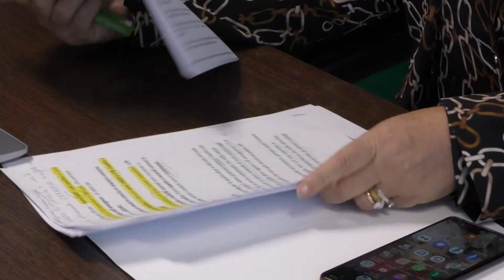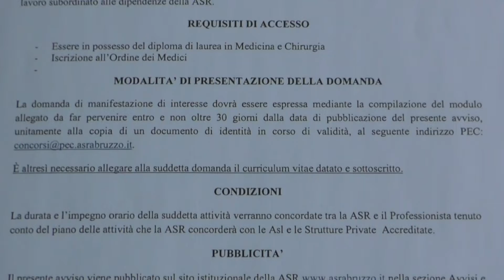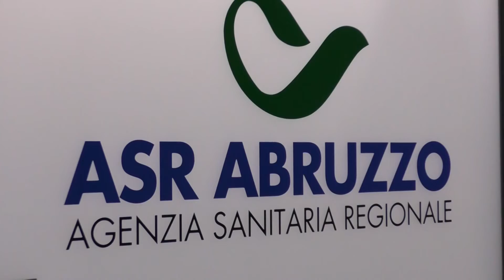Covid 19, nuove linee guida della Regione Abruzzo per la gestione del paziente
| SUPER J |

Contatti Redazione:
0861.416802